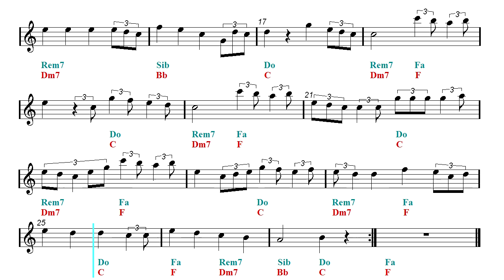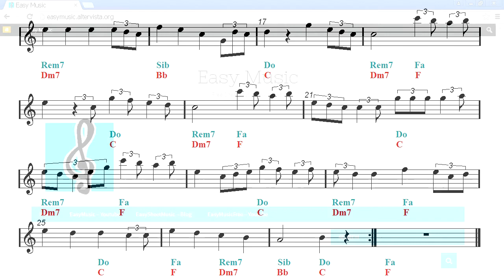Horn - Perfect Symphony - Ed Sheeran (Sheet music - Guitar chords)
English horn and French horn sheet music.